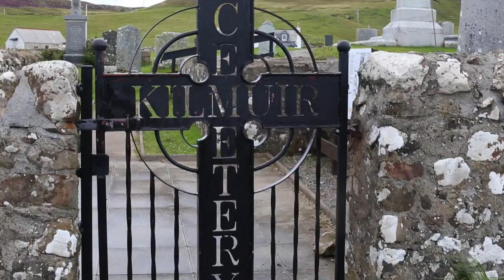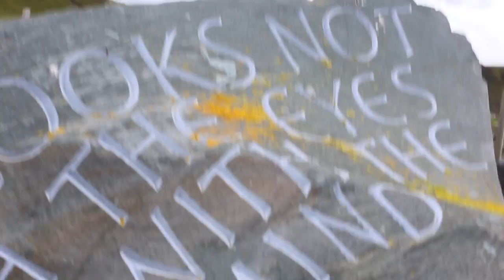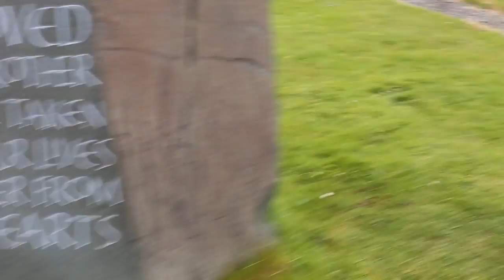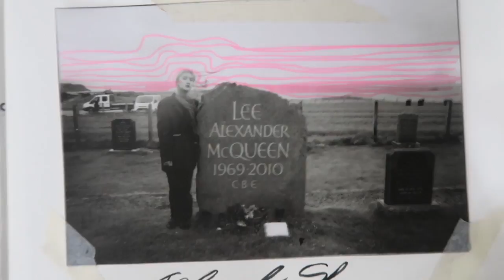Meet Alexander McQueen in Isle of Skye | Ms.SHANGRILA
I have travel 6042 miles from Bangkok to Highland, Isle of skye. Where the Atlantic kisses the land of Skye. I'm here in front of the grave of the god, the father, the genius of our time. To meet him in person always be the thing that I was dream of but I know that it's not going to happen so to visit his graveyard always be one of my biggest goals. It take so much corage for me to make this trip happend and I hope yu guys going to enjoy my trip as well!!